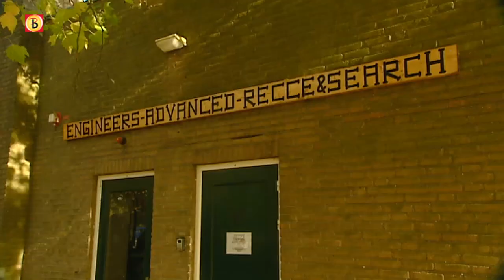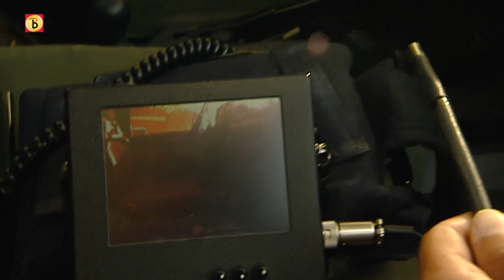Oirschotse militairen deden miljoenenvondst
- Specialisten van de legerplaats bij Oirschot hebben veel geldpakketen gevonden toen ze assisteerden bij een onderzoek naar drugs en wapenhandel in Brabant. De afgelopen twee weken leverde dat 6,5 miljoen euro op.